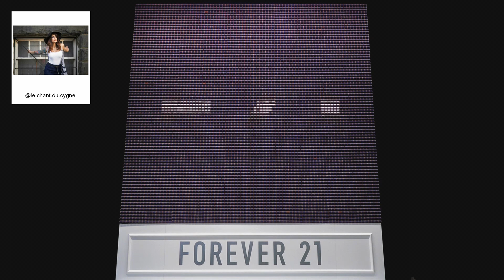F21 Thread Screen